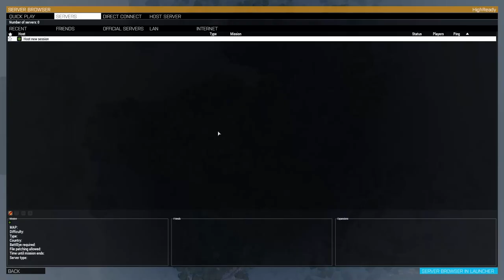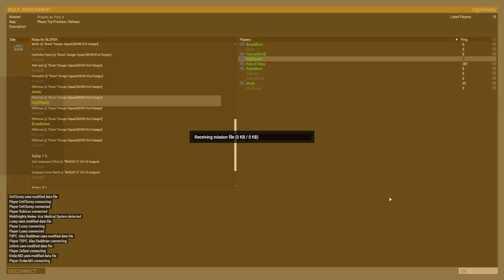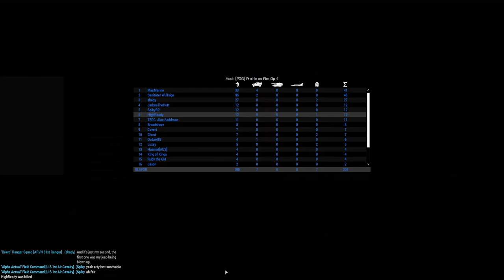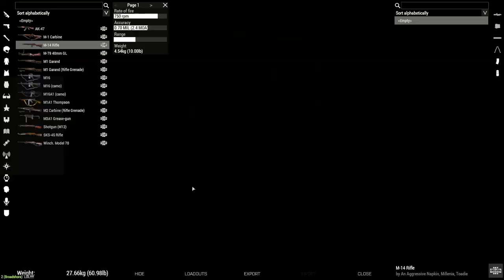Shotgun Squad and FOB defence | Prairie on Fire #4 | Arma 3 op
We've routed the PAVN advance for now. Command wants to take this opportunity to begin a counter-offensive by constructing the fire base we planned for prior. It will be located south-east of LZ "Greenleaf" and north-west of "Toc Tien" village.
Quickly retake LZ "Greenleaf" from the PAVN forces that overran it before settling down for construction.